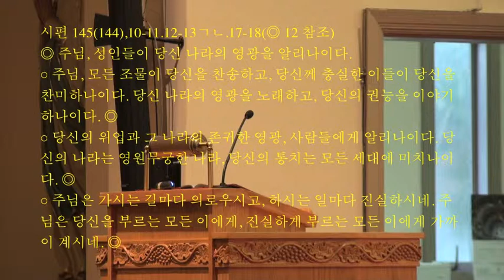참으로 이스라엘 사람이다 김광근 도미니코 신부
그때에 45 필립보가 나타나엘을 만나 말하였다. "우리는 모세가 율법에 기록하고 예언자들도 기록한 분을 만났소. 나자렛 출신으로 요셉의 아들 예수라는 분이시오."
46 나타나엘은 필립보에게, "나자렛에서 무슨 좋은 것이 나올 수 있겠소?" 하였다.
그러자 필립보가 나타나엘에게 "와서 보시오." 하고 말하였다.
47 예수님께서는 나타나엘이 당신 쪽으로 오는 것을 보시고 그에 대하여 말씀하셨다. "보라, 저 사람이야말로 참으로 이스라엘 사람이다. 저 사람은 거짓이 없다."
48 나타나엘이 예수님께 "저를 어떻게 아십니까?" 하고 물으니, 예수님께서 그에게 "필립보가 너를 부르기 전에, 네가 무화과나무 아래에 있는 것을 내가 보았다." 하고 대답하셨다. 49 그러자 나타나엘이 예수님께 말하였다. "스승님, 스승님은 하느님의 아드님이십니다. 이스라엘의 임금님이십니다."
50 예수님께서 나타나엘에게 이르셨다. "네가 무화과나무 아래에 있는 것을 보았다고 해서 나를 믿느냐? 앞으로 그보다 더 큰 일을 보게 될 것이다."
51 이어서 그에게 또 말씀하셨다. "내가 진실로 진실로 너희에게 말한다. 너희는 하늘이 열리고 하느님의 천사들이 사람의 아들 위에서 오르내리는 것을 보게 될 것이다."
주님의 말씀입니다. ◎ 그리스도님, 찬미합니다.